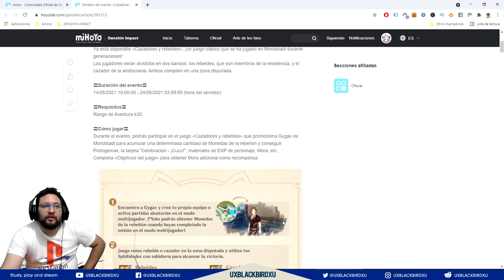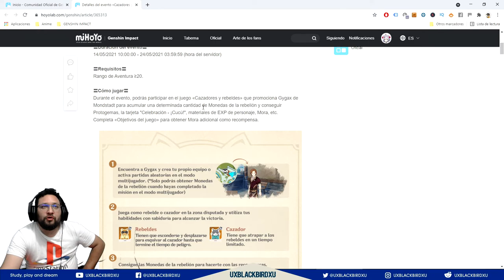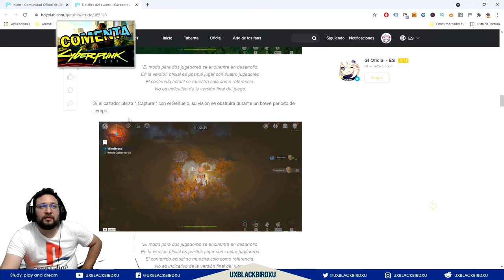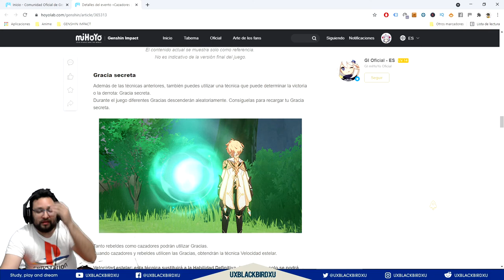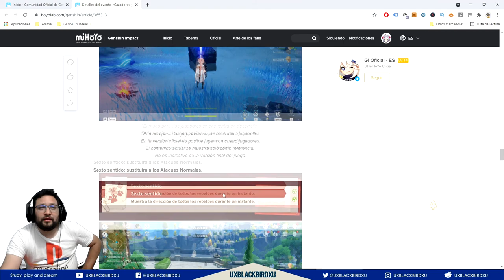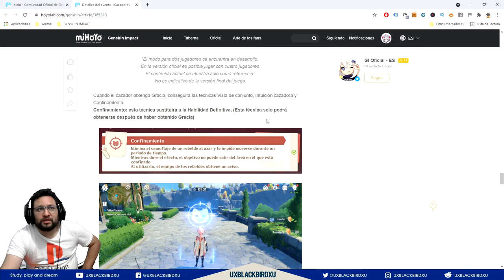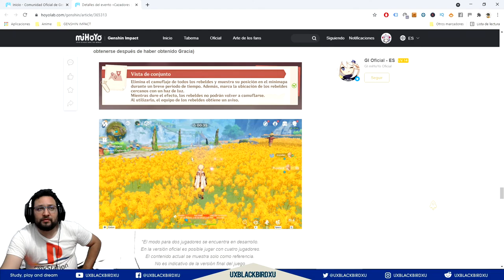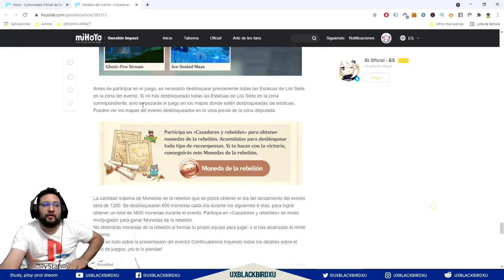✅ GUIA CAZADORES Y REBELDES 👯 | evento 1.5 | Genshin Impact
Detalles del evento «Cazadores y rebeldes»

OH EKATE
banners mas nuevos (ohekate)